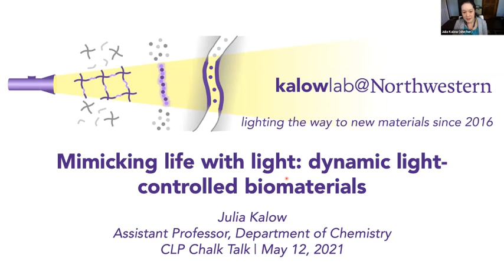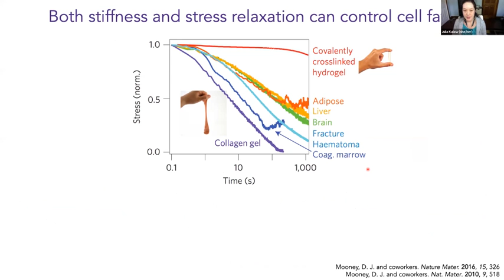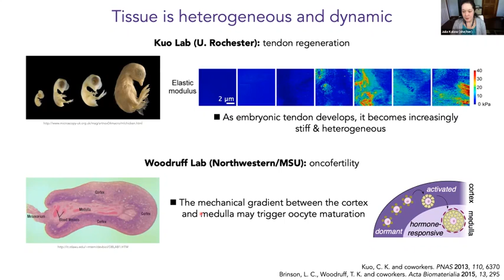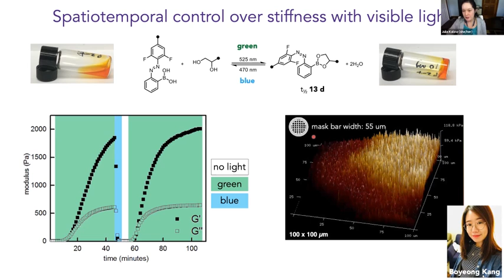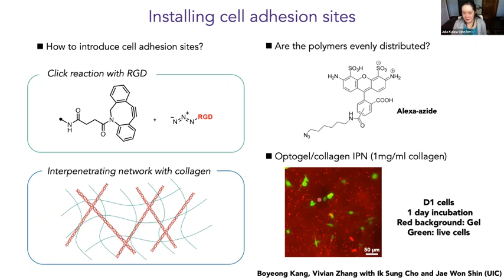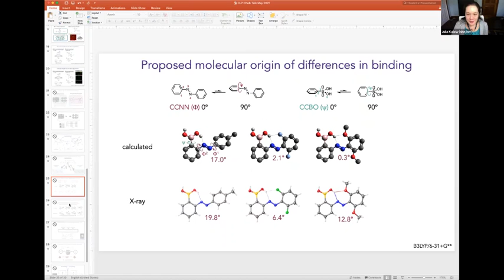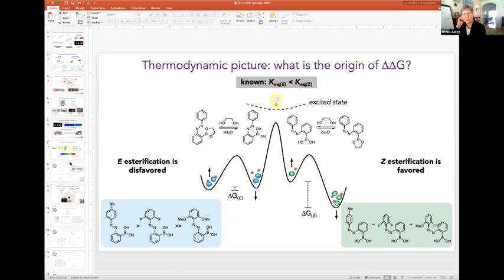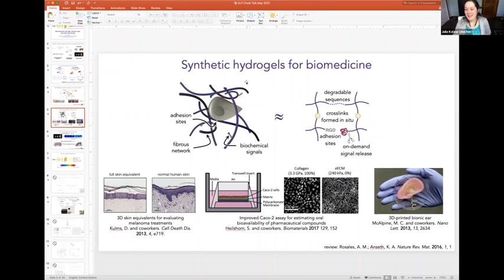CLP Faculty Chalk Talk │ Julia Kalow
'Mimicking Life with Light: Dynamic Light-Controlled Biomaterials', a
Chemistry of Life Processes Institute Faculty Chalk Talk on May 12, 2021 with Julia Kalow, PhD, Assistant Professor of Chemistry, Northwestern University